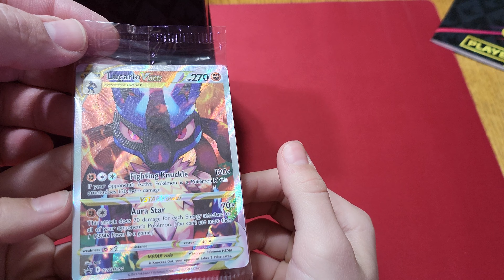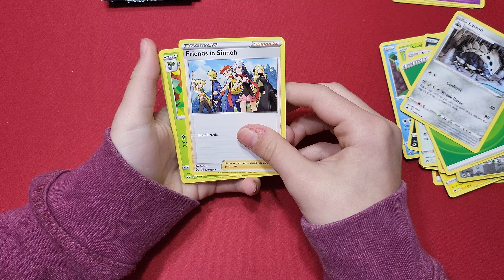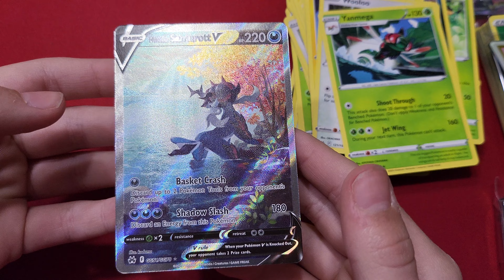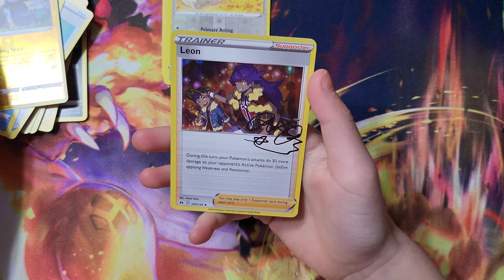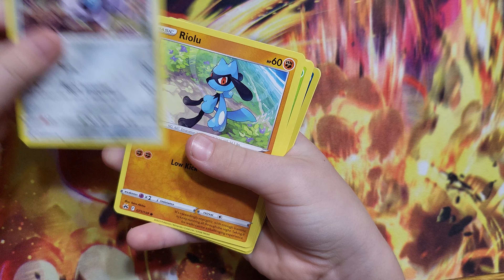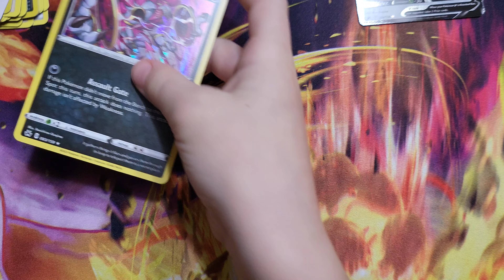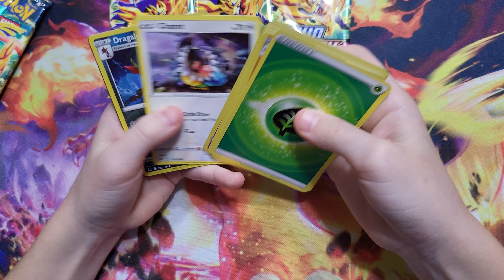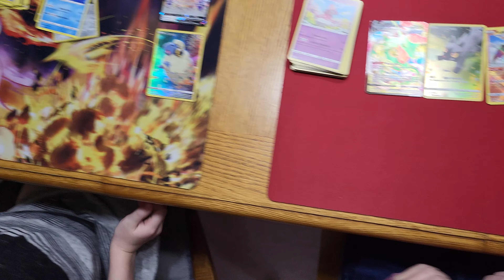Crown Zenith Boxes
The kidz open up elite trainer boxes from Crown Zenith.